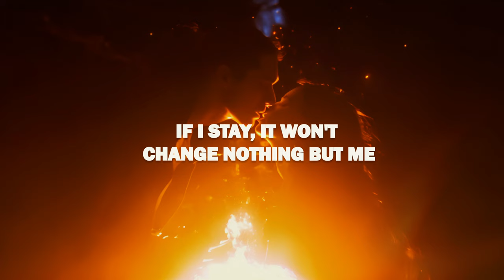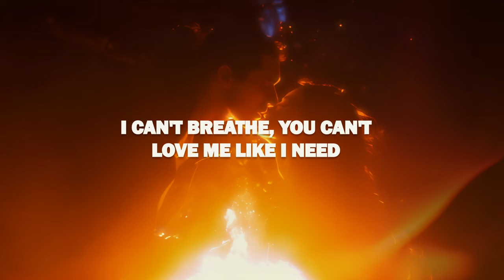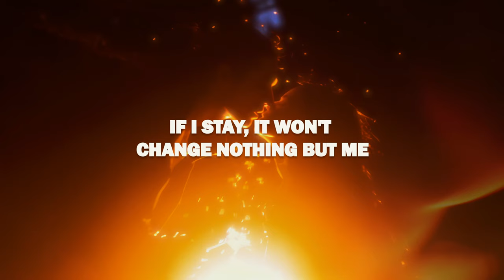Disciples - If I Stay (Lyrics / Visualizer)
Disciples - If I Stay Lyrics:

Will the world keep spinning round now if I stay Although we said we’d never walk away I can’t breathe
You can’t love me like I need

If I stay
It won’t change nothing but me

If I stay If I stay

Will the world keep spinning round now Will the world keep spinning round now Will the world keep spinning round now
If I stay If I stay If I stay If I stay

Sure as the sun sets you’ll be fine Tonight I leave it all behind

You can’t love me like me like I need If I stay It won’t change nothing but me

Will the world keep spinning round now
Will the world keep spinning round now (Repeat)